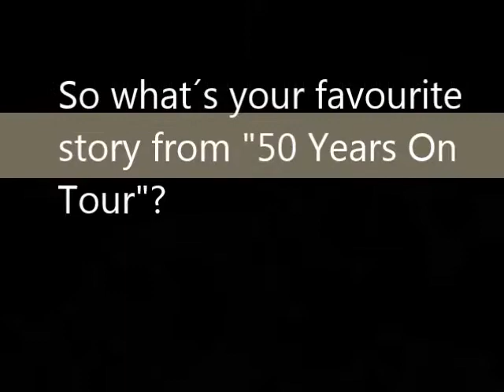Steve Ellery presents: 50 Years On Tour. The Story Of The Rolling Stones - Live!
eBook 50 YEARS ON TOUR -- THE STORY OF THE ROLLING STONES - LIVE! (amazon.com, amazon.co.uk) tells, first of all, the story of the band's performances, tour by tour, from their beginnings in shabby clubs in cellars, through the legendary tours of the 60's and 70's to the gigantic world tours of the 90's and of the new millennium.